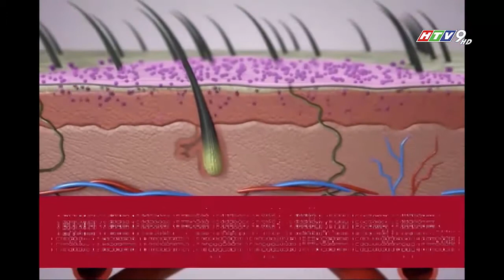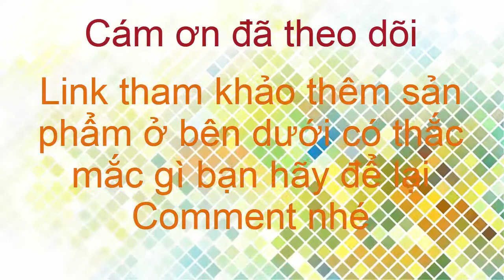Kem 22 Again với công nghệ siêu vi Nano đẩy lùi đốm nâu thâm sạm nám thâm quầnq mắt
22 Again là thương hiệu kem chống lão hóa được sản xuất dựa trên công nghệ tiến tiến nhất của Hàn Quốc. Nhà máy sản xuất được xây dựng theo chuẩn C-GMP của Bộ Y tế, chuẩn chất lượng sản xuất mỹ phẩm của KFDA, Hàn Quốc. Quy trình khép kín đảm bảo duy trì tính hiệu quả và giữ nguyên hoạt tính sinh học của các tinh chất có trong sản phẩm. Do đáp ứng đủ 3 tiêu chí hiệu quả - an toàn - giá thành thấp nên dù mới có mặt tại Việt Nam, 22 Again nhanh chóng trở thành một trong những loại mỹ phẩm bán chạy nhất đầu năm 2019.

Thành phần tự nhiên an toàn

Nguyên liệu sản xuất 22Again được chiết xuất 100% từ các tinh chất quý có trong tự nhiên và không có bất cứ tác dụng phụ hay kích ứng nào. Nguồn nguyên liệu này cũng được nhập khẩu 100% từ các vườn nguyên liệu chất lượng hàng đầu tại Hàn Quốc và đã được Bộ Y Tế kiểm nghiệm và cấp phép gồm có:

* Sữa ong chúa: Giúp tái tạo Collagen dưới tầng biểu bì, từ đó giúp gia tăng sự đàn hồi và săn chắc, giảm nếp nhăn, trị nám, quầng thâm, giúp da trắng sáng và mịn màng hơn.

* Dầu Jojoba: Giàu vitamin E và B, giúp cung cấp một màng chắn giữ ẩm lâu dài đồng thời tái tạo làn da bị tổn thương, ngăn cản quá trình oxy hóa, tác nhân của lão hóa.

* Dầu hạt nho: Giúp đẩy lùi quá trình lão hóa như nhăn và rạn ở da bằng cách tái tạo cấu trúc của các sợi Collagen và Elastin, đồng thời giúp cân bằng lượng dầu trên da, dưỡng ẩm giảm nếp nhăn, chống chảy sệ.

* Collagen thủy phân: Với kích thước nhỏ, dễ dàng thẩm thấu vào sâu bên trong da, gấp 7 lần so với collagen thông thường, giúp da săn chắc, cải thiện độ đàn hồi và giảm nếp nhăn.

Nhiều tác dụng với làn da

Sản phẩm hiệu quả tuyệt đối trong việc ngăn ngừa và loại bỏ các dấu hiệu lão hóa da đồng thời mang tới nhiều hiệu quả ấn tượng như:
* Làm lành các tổn thương sâu trong da, phục hồi tế bào da.
* Dưỡng trắng da. Cung cấp độ ẩm và các dưỡng chất cần thiết cho hoạt động của da.
* Tái tạo, bổ sung và phục hồi Collagen nhanh chóng.
* Giảm tối đa khả năng hiển thị của các nếp nhăn, vết chân chim.
* Cải thiện độ đàn hồi, săn chắc da, giúp lỗ chân lông se khít. Bảo vệ da khỏi tác động của tia UV.
* Chăm sóc các liên kết da thêm bền vững, chống oxy hóa.
* Cân bằng sắc tố da giúp da đều màu ngay từ lần sử dụng đầu tiên.